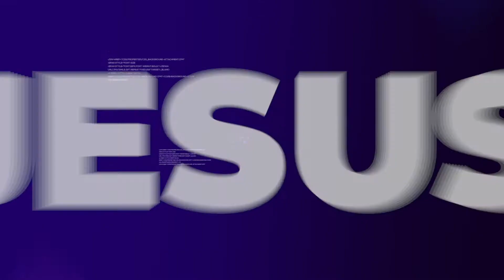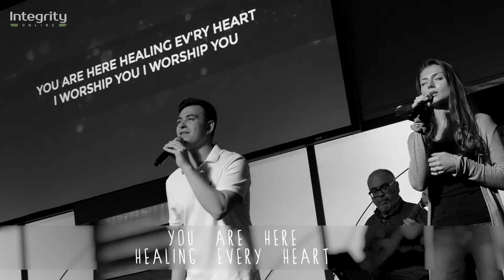The Prayer Part 1 | Tony Balsamo | 1:10:2021 | Full Service